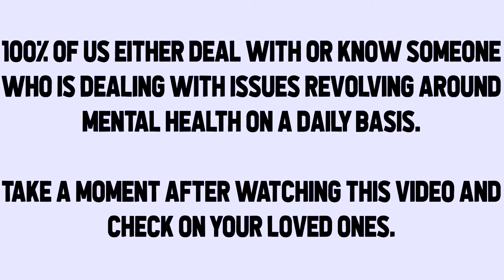DaBaby - Lonely (with Lil Wayne) [Official Video] 🔴 ft.Tamerello